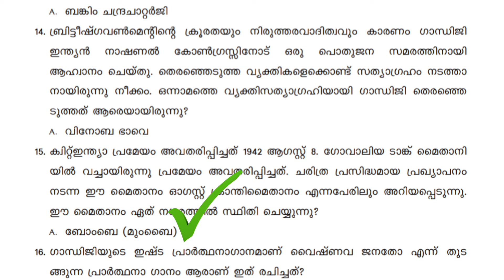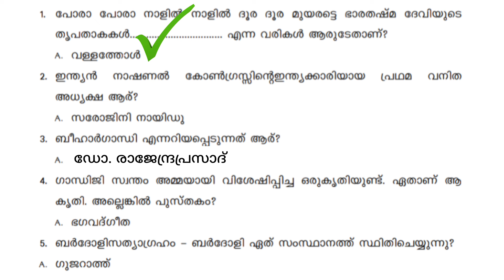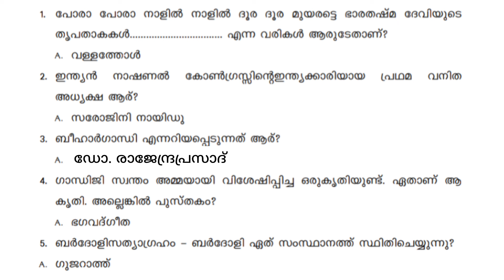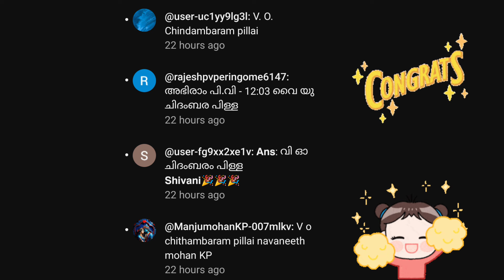സ്വദേശ് മെഗാ ക്വിസ് 2024 | KPSTA Swadesh Mega Quiz 2024 | Swadesh Mega Quiz LP, UP, HS, HSS